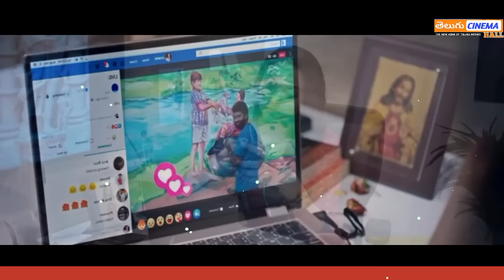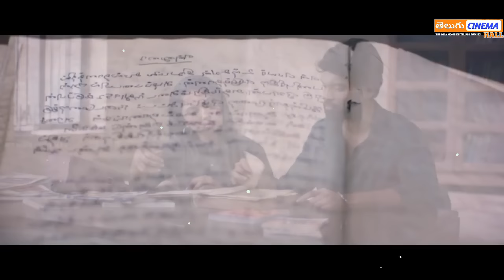Vanam Telugu Full Movie Story Explained| Movies Explained in Telugu| Telugu Cinema Hall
vanam tamil movie  full story explained in telugu, vanam telugu official trailer, vanam movie review telugu, vetri, anu sithara, Baladitya, telugu movies,